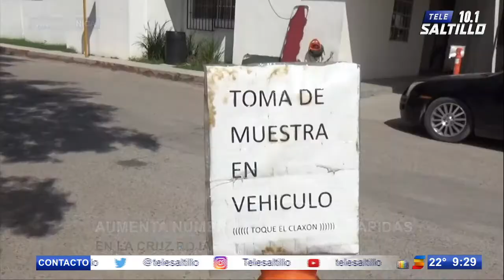Aumenta número de pruebas rápidas en Piedras Negras